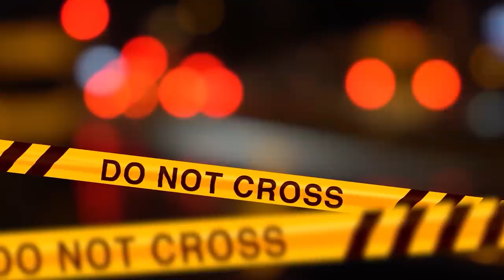TI PROTEGGO IO!